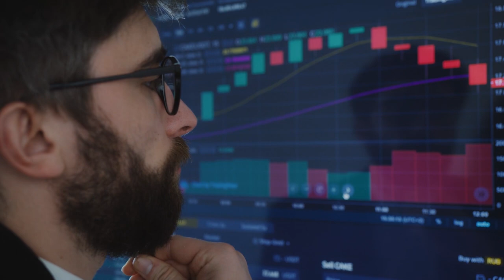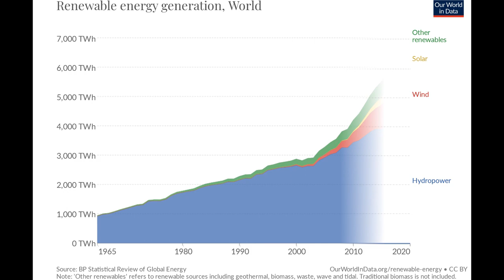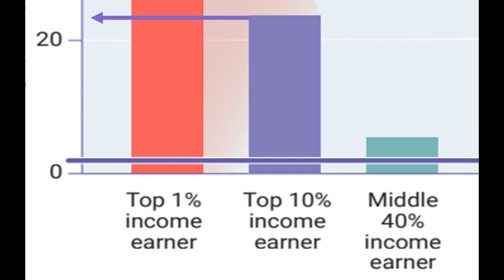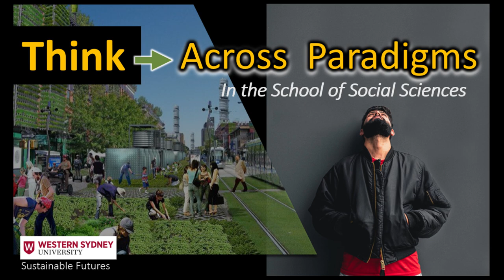The Land Issue | A Sustainability Breakthrough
A sustainability game changer from the social sciences.

Put on your critical thinking cap and prepare to have your mind blown!